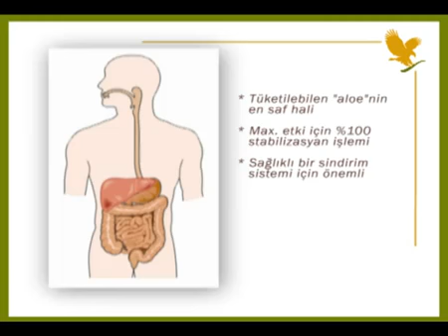aloe vera Gel içecekleri